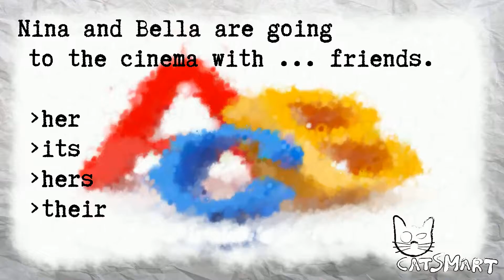English test for beginners 548 26 44CatSmart for Kids